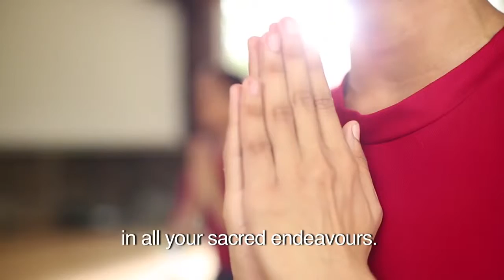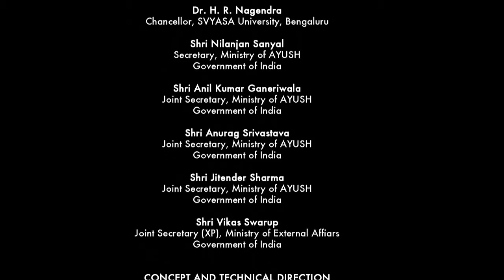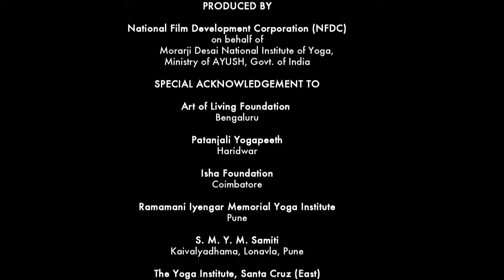Common Yoga Protocol IDY